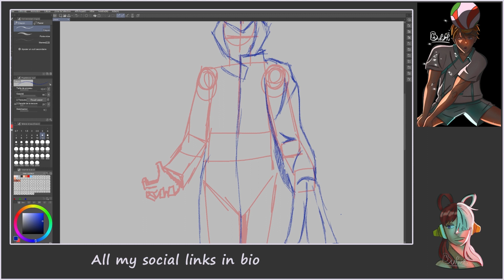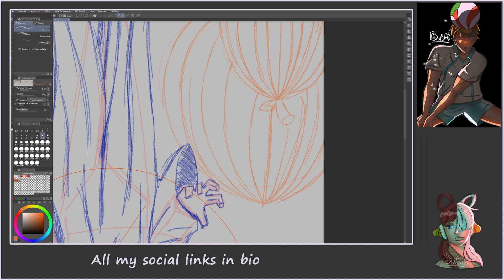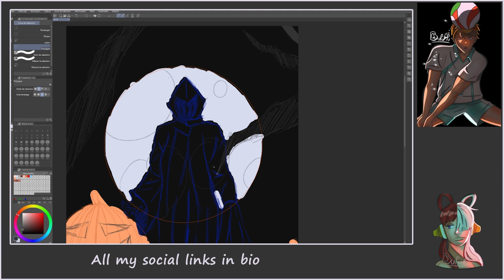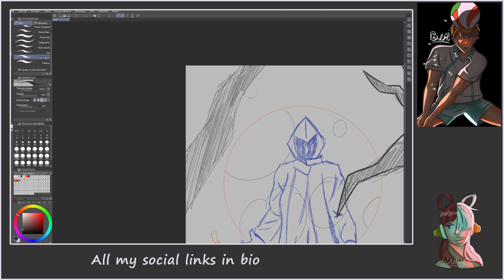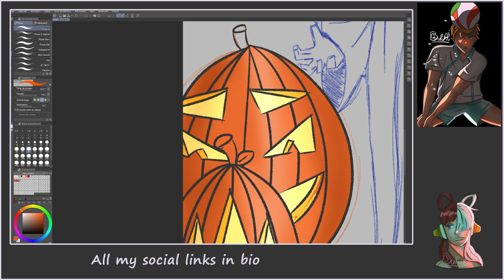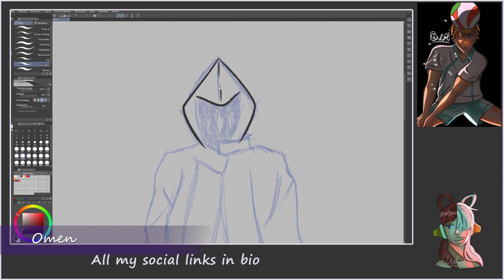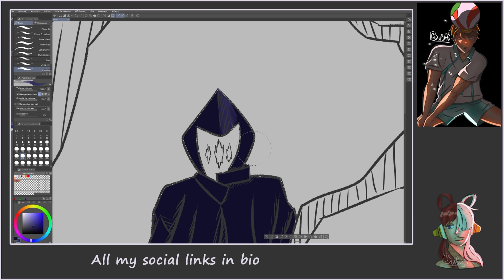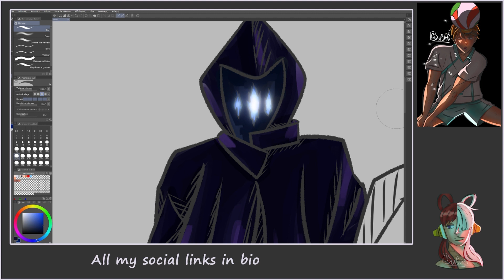Omen | Valorant | SPEED PAINTING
Hey here is a new video, a little speed painting of Omen from Valorant

00:00 Intro
00:10 Sketch
05:48 Background
09:10 line art
09:20 color
09:40 line art 2
11:10 color 2
14:31 Omen